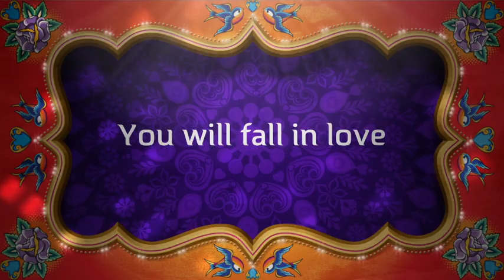Advanced Digital Marketing Course Teaser Video